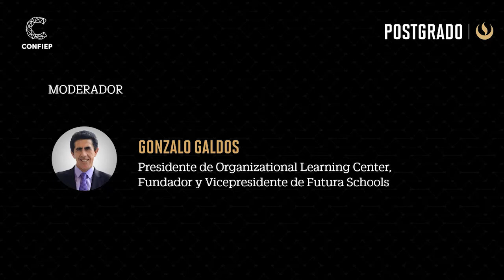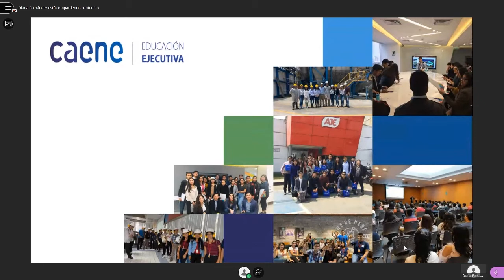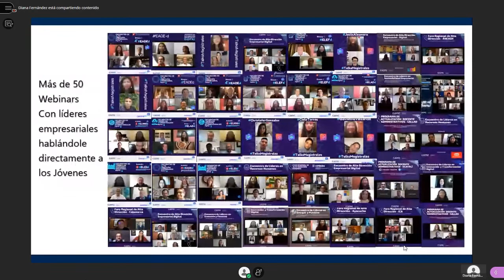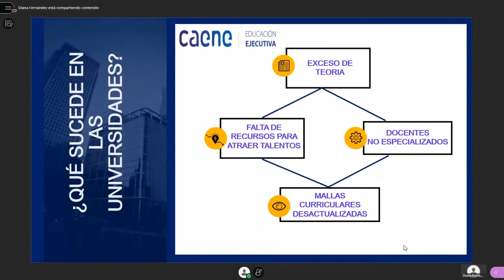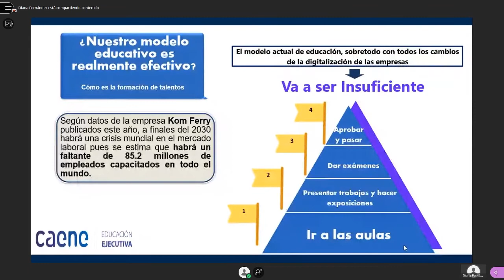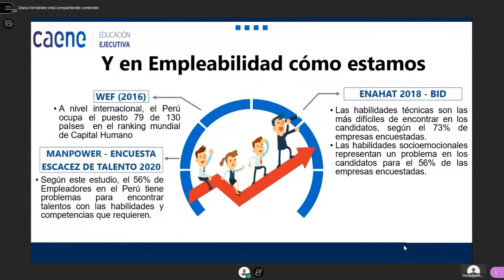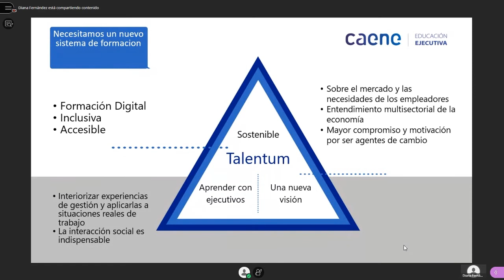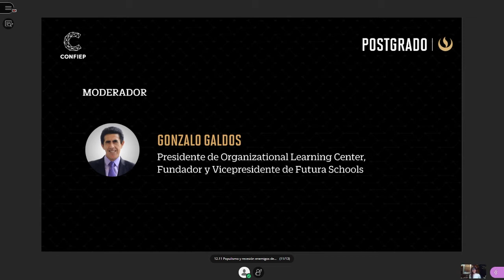Populismo y recesión, enemigos de la educación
El cierre de las escuelas, la recesión económica y las iniciativas legislativas contrarias al sector educativo pueden dañar severamente el aprendizaje de millones de estudiantes, el desarrollo del país, la formación de capital humano e incrementar los niveles de desigualdad social.

Este panorama fue abordado durante el webinar «Populismo y recesión: enemigos de la educación», que organizan CONFIEP y la Escuela de Postgrado de la Universidad Peruana de Ciencias Aplicadas (UPC). El panel estuvo conformado por Carla Olivieri, Rectora de UCAL; León Trahtemberg, Líder pedagógico del Colegio Áleph; y Diana Fernández, Directora de Sostenibilidad de CAENE. El moderador del evento fue Gonzalo Galdos, Presidente de Organizational Learning Center, Fundador y Vicepresidente de Futura Schools.